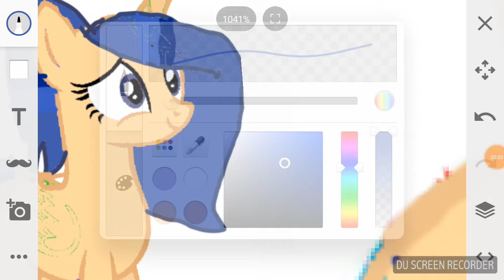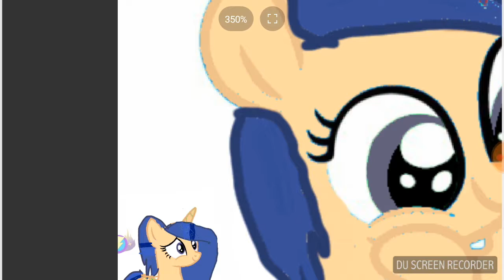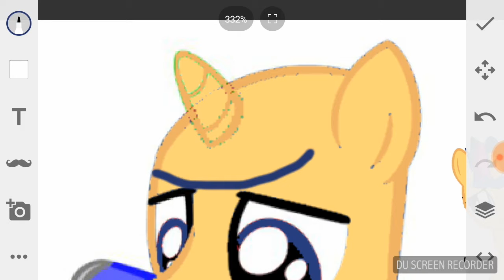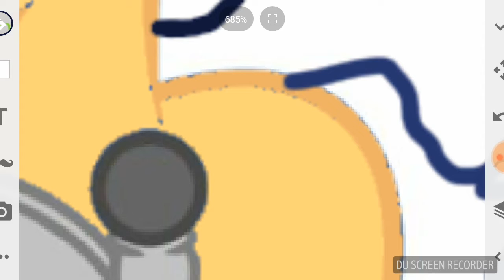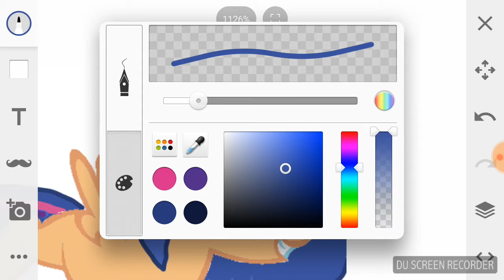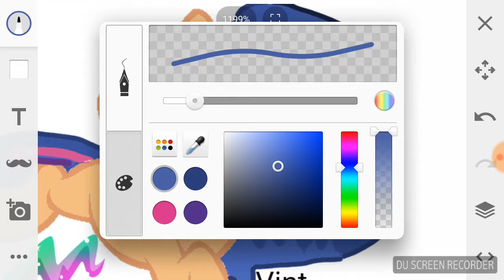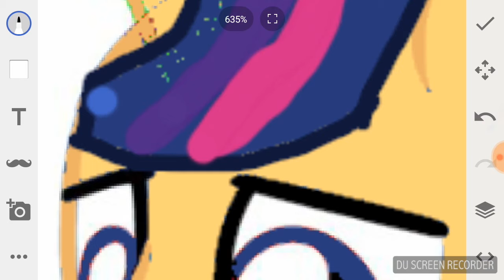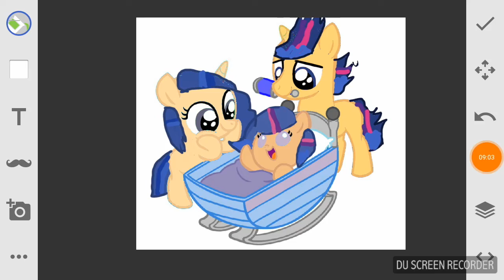Mlp nekst gen twajlait kids